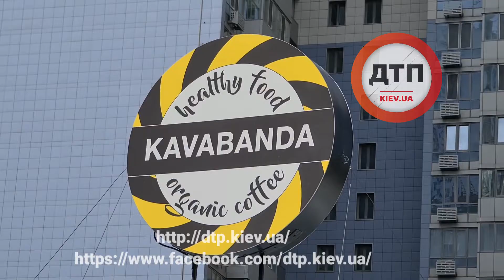Видео с места аварии : в Киеве после удара от Лексус Мазда вылетела на тротуар четко в кафе Водител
Видео с места аварии : в Киеве после удара от Лексус Мазда вылетела на тротуар четко в кафе

Водитель Мазда в критическом состоянии госпитализирован. На месте скорые и спасатели. Выехала сог. Тоже едем..
Продавец ранил руку,

На пересечении улиц Днепровской набережной и княжего затона
Машина, Мазда,  влетела прямо в кофейню что на остановке
Едем на место

Присылайте фото и видео с дорог Киева